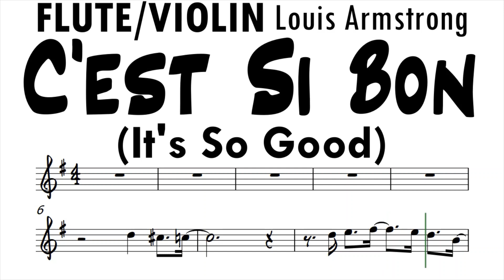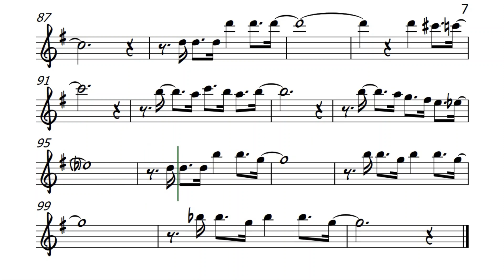C'est Si Bon Flute Violin Sheet Music Backing Track Play Along Partitura